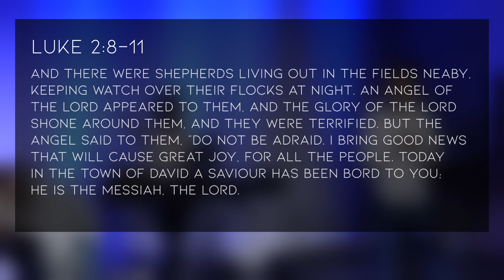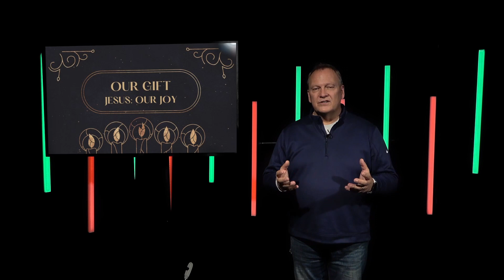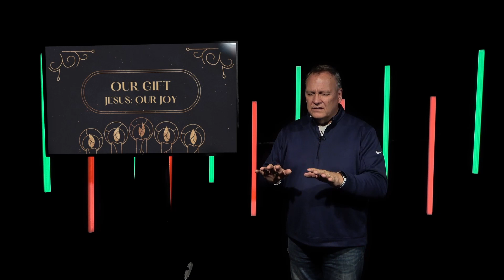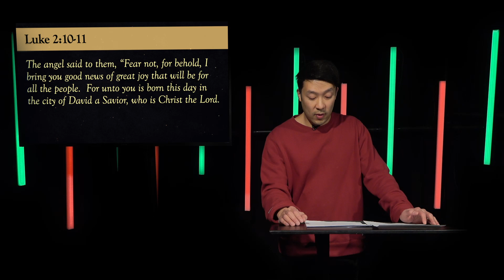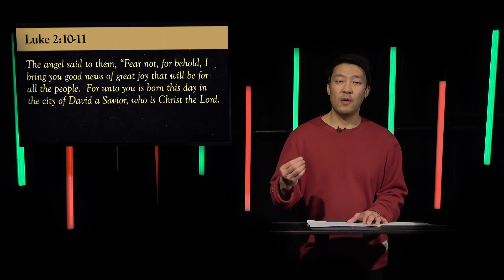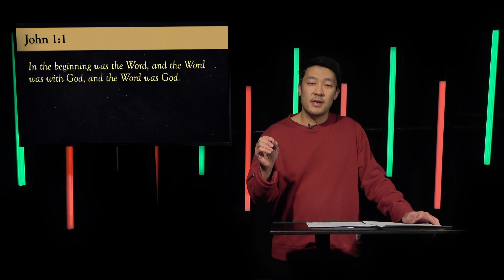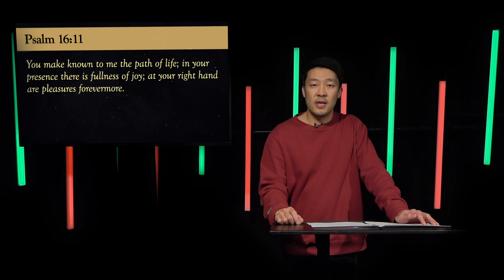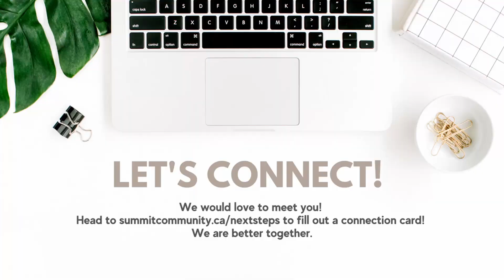Our Gift Jesus: Our Joy | Lloyd Chow | Dec 12 2021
Visiting us for the first time?

FOLLOW Summit Community Church

Want to grow in your faith and make new friends?

Need prayer? Click here to post your prayer requests in our prayer wall